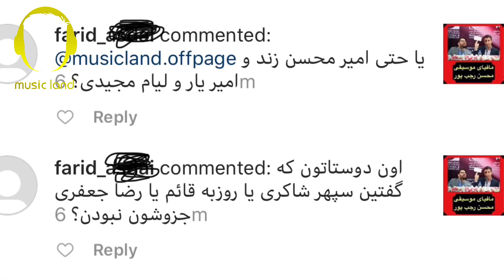ح*مله هوادارتن تتلو و حامد همايون به موزيكلند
بدنبال انتشار پستهاى انتقادى از ابى ،محسن رجب پور و امير تتلو ! ح*مله هوادارانشان به موزيكلند